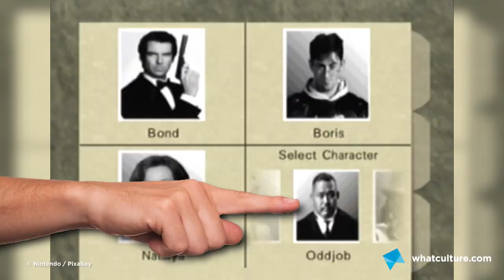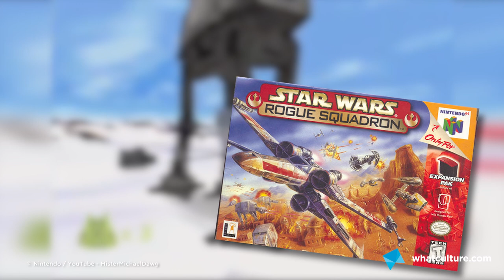10 Awesome Moments That Defined The Nintendo 64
Did you unlock surfing Pikachu?